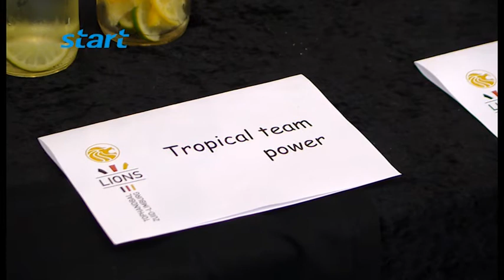OCI-Lions kick-off start seizoen 2015-16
Uitzending 2-9-2015

Op 30 augustus hielden de OCI-Lions een kick-off voor de Start van het nieuwe seizoen in de Fitland hal in Sittard. Op het voornamelijk op kinderen gerichte programma, stonden onder andere een gezamelijke warming up, trainen met de Lions en het tonen van de nieuwe outfit.

Verslag: Jean van Haen
Camera & montage: Rob van Hommelen